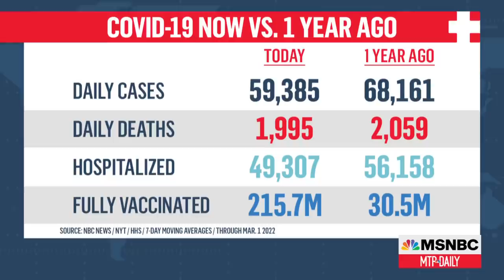Sec. Becerra: Covid Isn’t A ‘Light Switch’ But US Response Is At A ‘Different Place Today’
Health and Human Services Secretary Xavier Becerra joins Chuck to discuss the Biden administration's latest Covid framework as the CDC lifts mask guidance for vaccinated individuals.